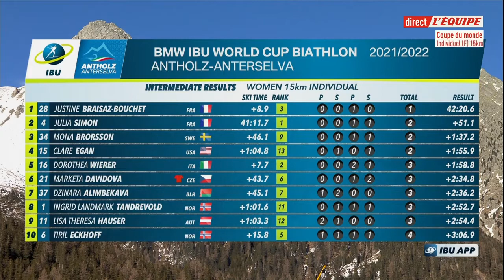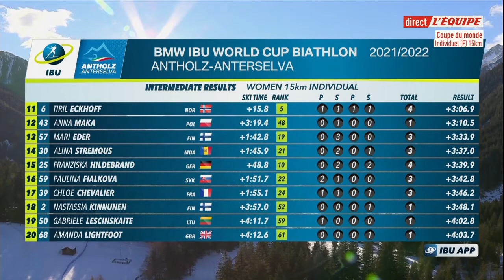Biathlon INDIVIDUEL DAMES (replay)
Retrouvez le replay du INDIVIDUEL DAMES